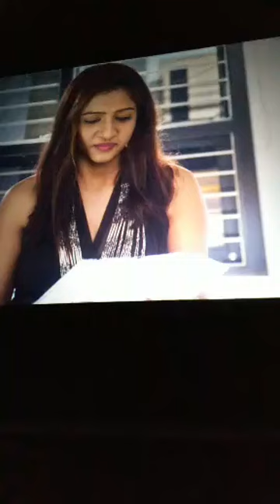Had thai gai in cinemas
Thank you very much friends for your love and support..